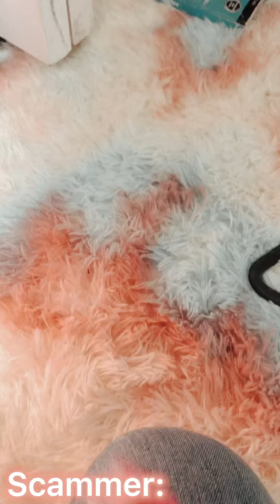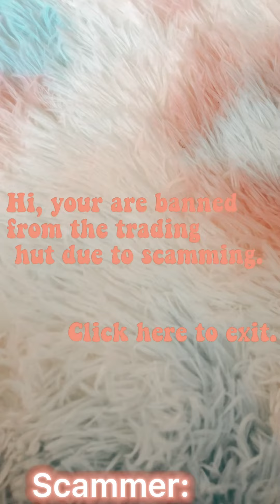⚡️my first fidget trading skit!*SCAMMER GETS BANNED*⚡️💕🦋